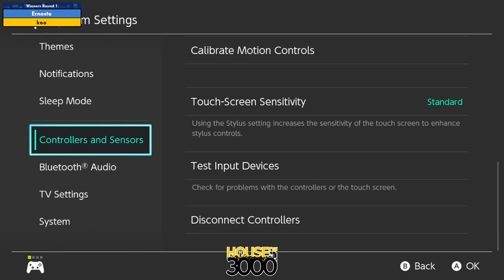BoMBS 152 Winners Round 1 Ernesto vs koo